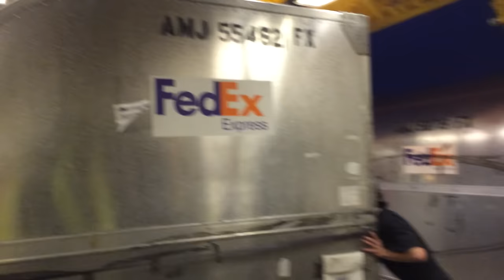Funny FedEx Cargo Airplane Loading Fail - Trip, Fall and Drag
A video of how a container gets loaded on a Cargo airplane. However, there's some funny moment during the loading process.